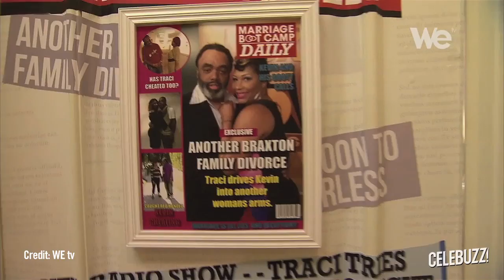Gretchen Rossi and Slade Smiley Talk Marriage Boot Camp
Gretchen Rossi and Slade Smiley sat down with Celebuzz staff writer Robert Kessler to talk WE TV's Marriage Boot Camp and wedding plans.

Read the full story at Celebuzz.com